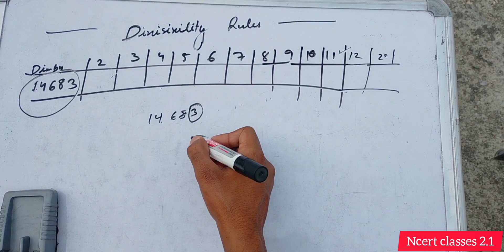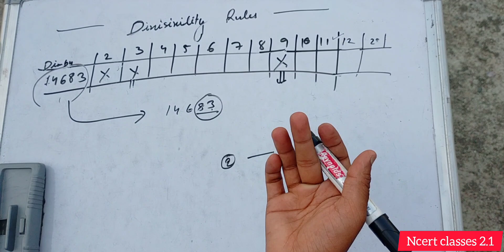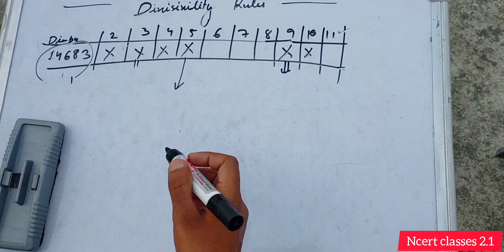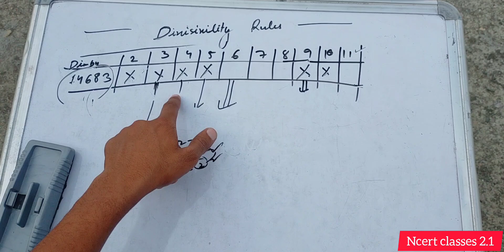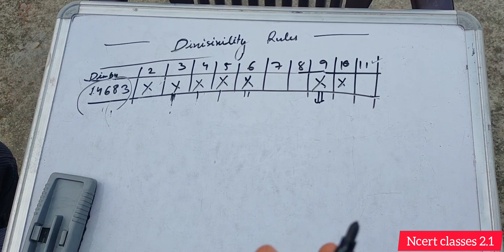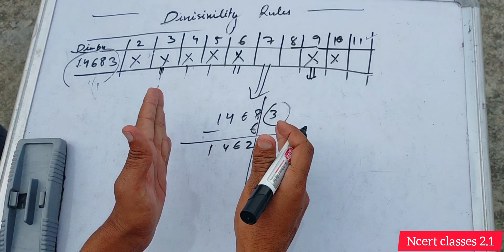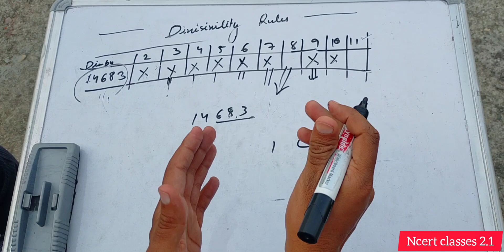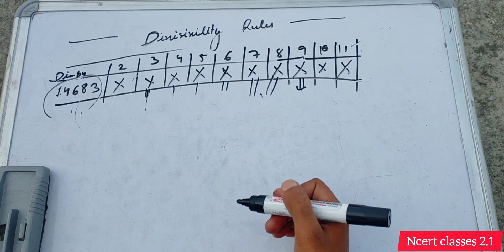DIVISIVILITY_RULES ‎@hpcompetitiveexams # entranceexam 2024 OFFLINE CLASSES 2.1 | aissee2024 RMS